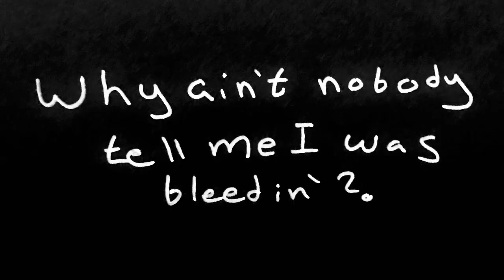-Shattered Dreams (animatic)